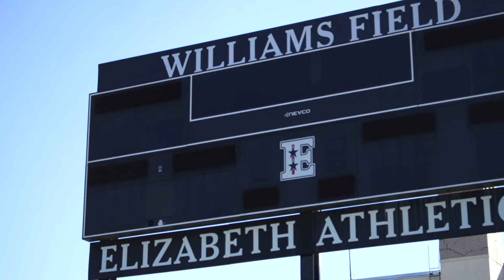Phillip Walker and Jahad Thomas: The Brotherhood